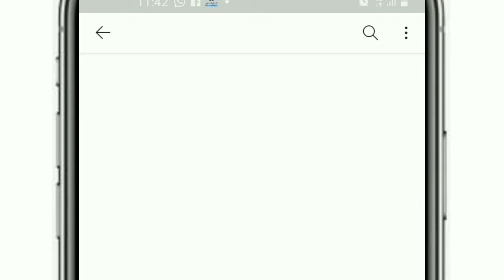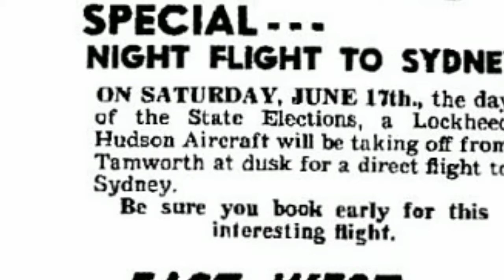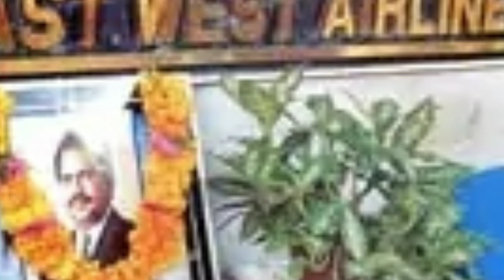Story of East West Airlines india Thakiyudeen Wahid JOSY JOSEPH DAWOOD IBRAHIM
ഈസ്റ്റ്‌ വെസ്റ്റ്‌ എയർലൈൻസിന്റേയും തഖിയുദ്ദീന്റേയും കഥ.
East West Airlines was promoted by Thakiyudeen Abdul Wahid, a native from Varkala Trivandrum district. The airline began operations in early 1992 when the Indian Government reformed the industry by its "open skies policy" that gave rise to numerous private air charter operators that serviced India. The airline established offices in Trivandrum in 1995, New Delhi, Madras (now named Chennai) and Mumbai.
Hello viewers, Pradeep Here
In this channel, we are focusing on Lifestyle vlogging, travel videos,
 experimental videos, untold & mysterious stories.